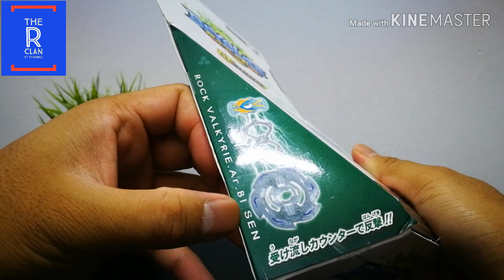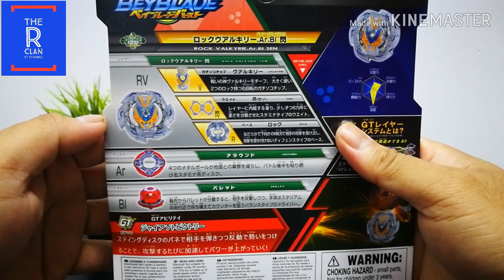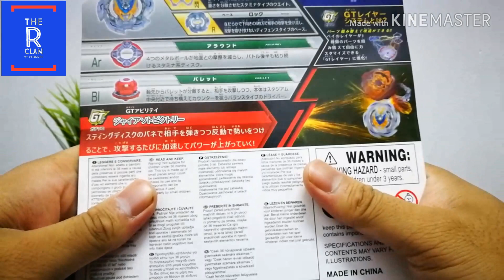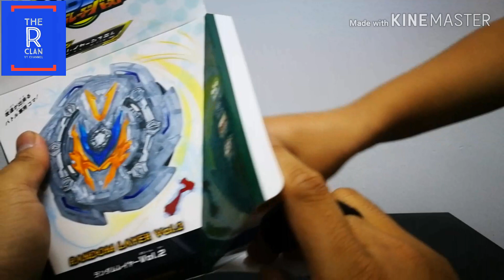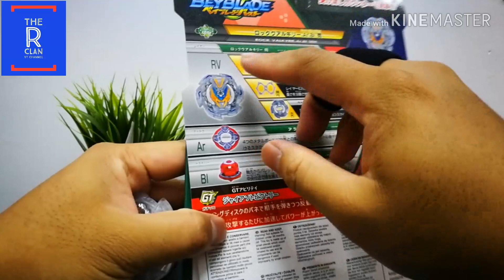Rock Valkyrie Jenama W5 Beyblade Review Bootleg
Jom kawan kawan kita review beyblade yang x ramai org review. Rock Valkyrie jenama W5. Mantap jugak bey ni.. ingat tak power...